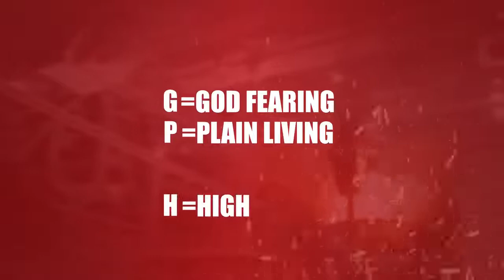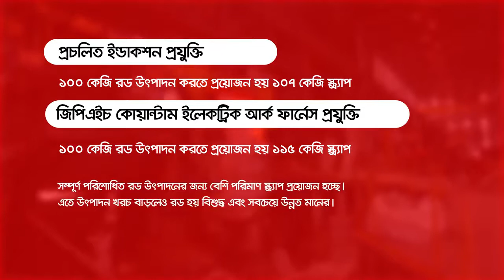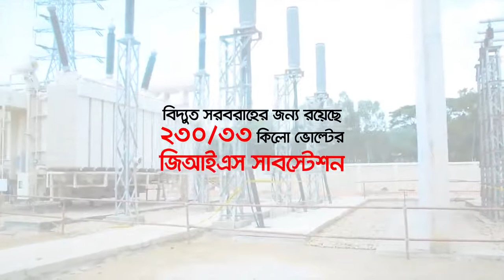FIRST QUANTUM TECHNOLOGY IN ASIA 3RD IN THE WORLD | প্রথম কোয়ান্টাম টেকনোলজি | এশিয়া |BANGLADESH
GPH Ispat Ltd. is a well known and fast growing steel industry in Bangladesh. They are using the latest technology i.e, QEAF (Quantum Electric Arc Furnace) in steel industry which is only in the Asia and 3rd one in the all over the world.
Now the company export its product to the other countries such as China.